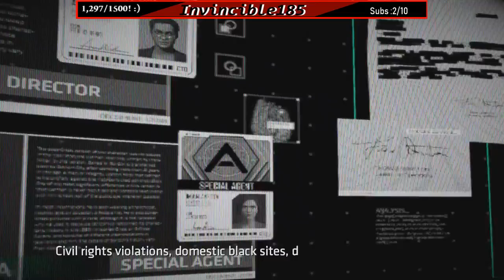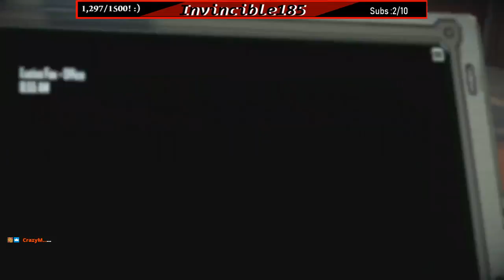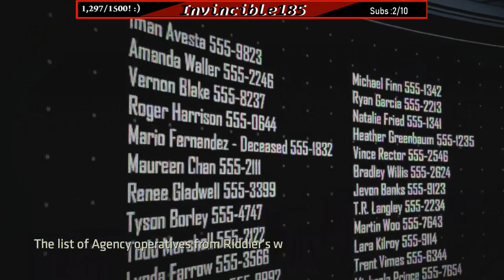EPISODE#1 Playthrough|The ENIGMA, EDWARD NIGMA?